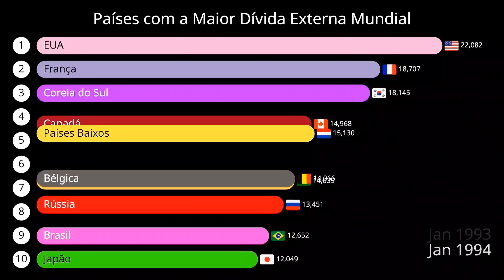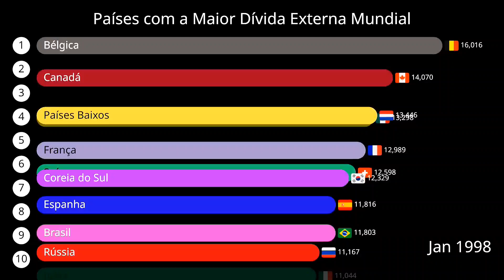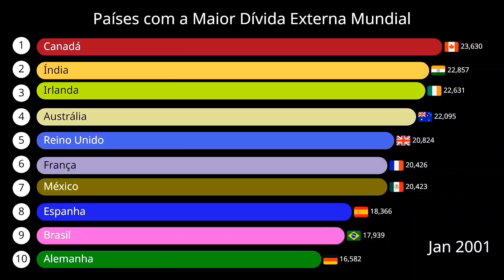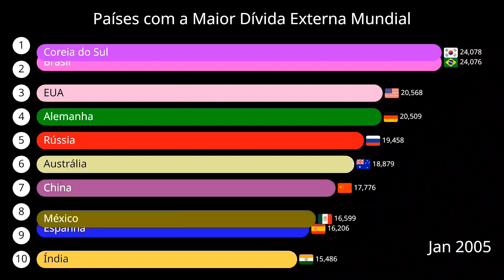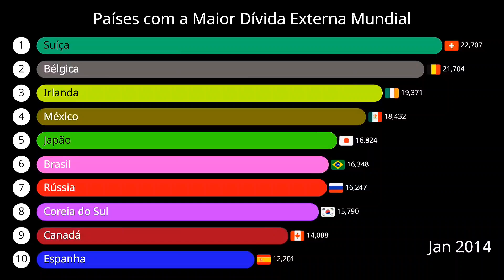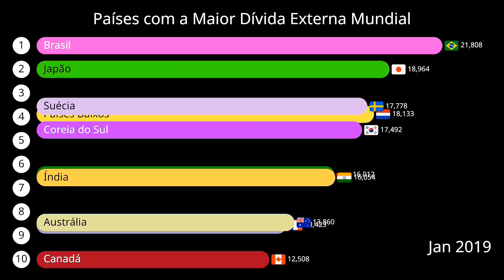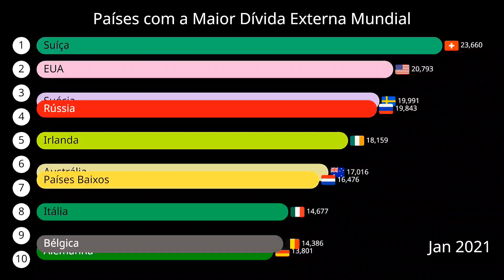Países com a Maior Dívida Externa Mundial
Acompanhe neste vídeo dinâmico a evolução da dívida externa dos países ao longo dos anos. Veja quais nações lideraram os rankings da dívida mundial e como essa posição mudou com o tempo. Uma forma visual e envolvente de entender os impactos econômicos globais!

🔎 O que você vai ver:

Comparação histórica entre países

Crescimento e flutuações da dívida externa

Tendências econômicas globais

💡 A dívida externa inclui todos os empréstimos tomados por governos, empresas e cidadãos junto a credores estrangeiros. Ela é um dos indicadores mais importantes para medir a saúde econômica de uma nação.

📅 Período: (1990 a 2025)